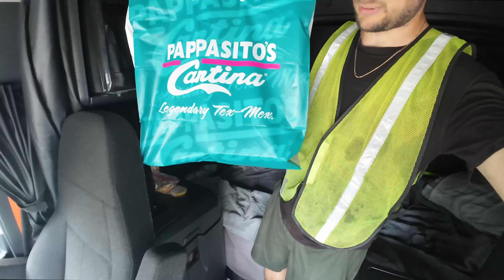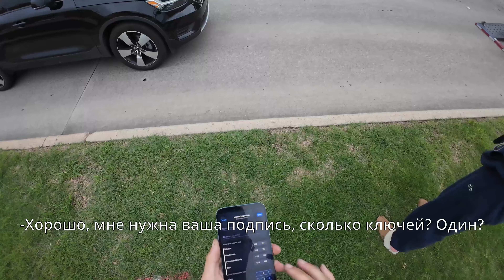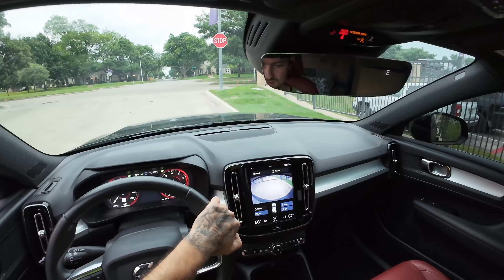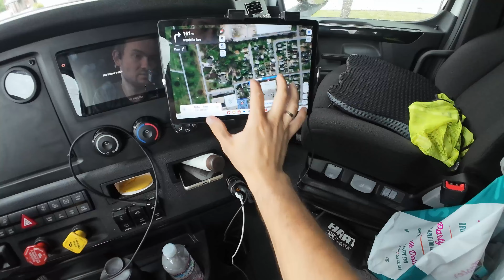Дальнобой по США. Перевозка машин. Трип 7, часть 1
Всем привет из солнечной, но не Калифорнии☀️!!! В этом трипе продолжаем колесить по всей Америке. Трип 7, часть 1.